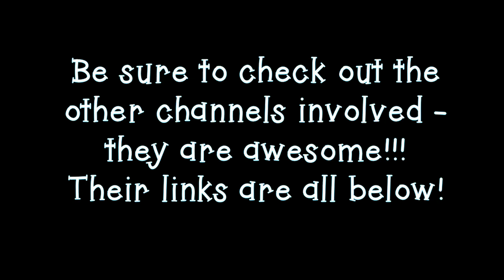VLOGUST 3 - "I Need Your Help"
***Also - update on my Mother's health issues & request for prayers/good vibes bc of this!